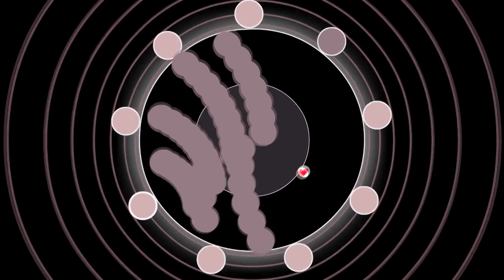Soundodger+ - Want Me (Lean Low Remix) 100% by SamUL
Song - Want Me (Lean Low Remix) by Affelaye